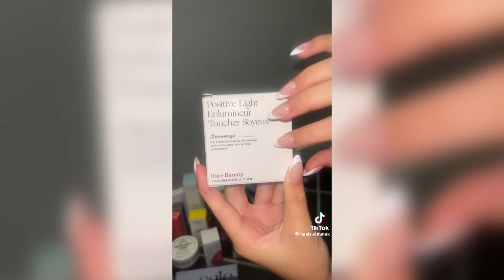Sephora Unboxing TikTok Compilation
⚠️IMPORTANT!⚠️
The content in this video is not created by me, but rather compiled and edited from various sources for entertainment and educational purposes.